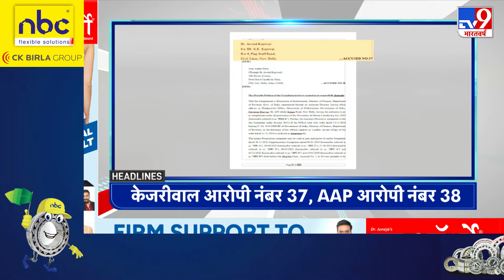Headlines: CBI जांच पर ममता सरकार की अर्जी सुनेगा Supreme Court